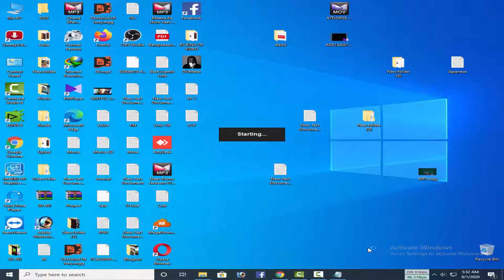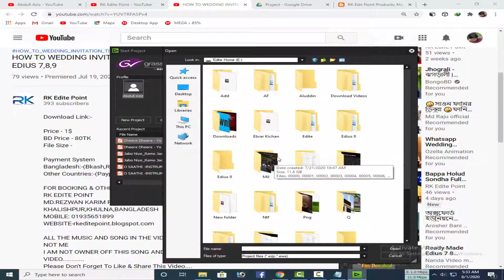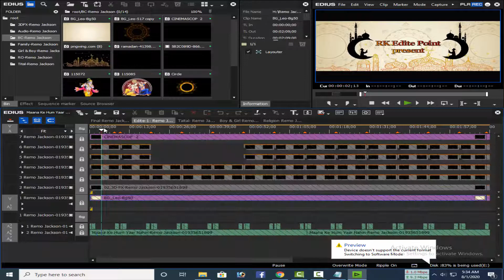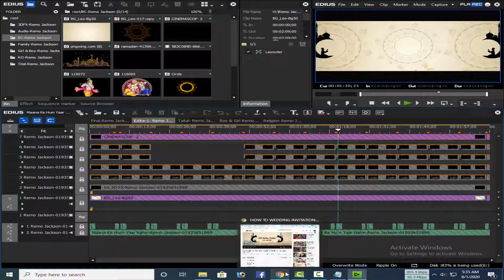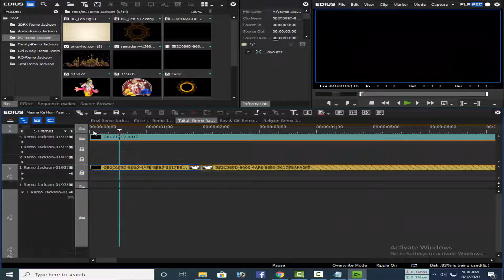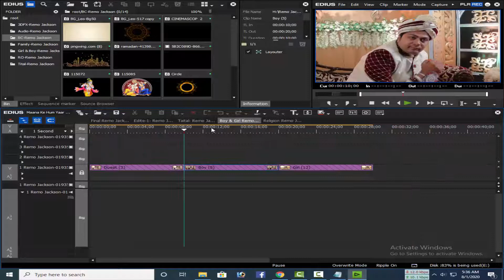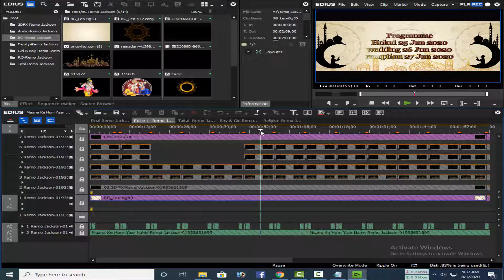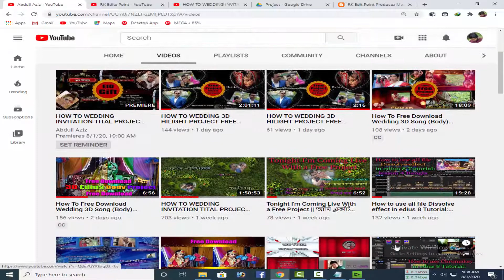HOW TO WEDDING TITAL PROJECT IN EDIUS || DOWNLOAD || EDIUS 7,8,9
Price - 1$
BD Price - 80TK

Payment System
Bangladesh:-(Bkash,Rokect & Nagad)

RK EDITE POINT
MD.REZWAN KARIM RAZU
KHALISHPUR,KHULNA,BANGLADESH